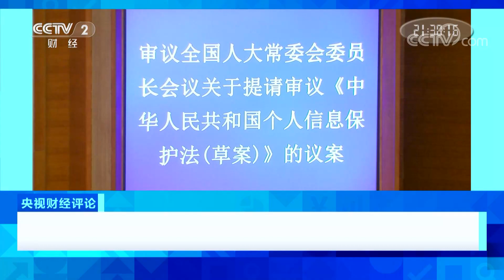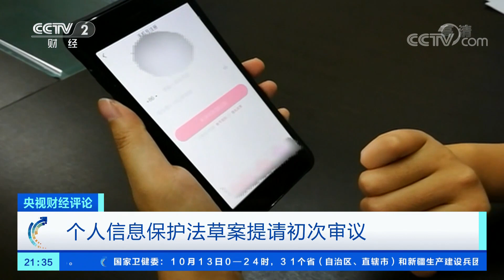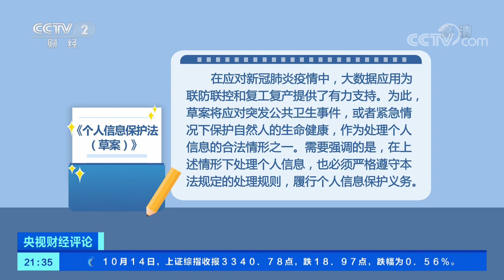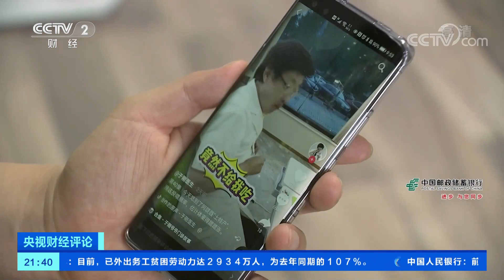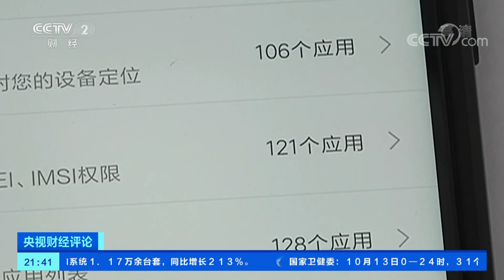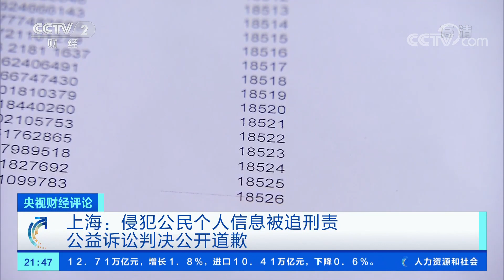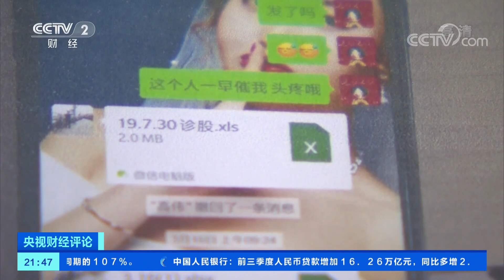大数据时代如何保护个人信息？ 「央视财经评论」 20201014 | CCTV财经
本期节目主要内容：
大数据时代，个人信息保护的薄弱始终是一个“隐痛”，近几年关于个人信息保护的措施陆续出台，但是并没有从根本上改变信息“裸奔”的状况。10月13日，十三届全国人大常委会委员长会议提出了关于提请审议个人信息保护法草案的议案，本期节目，共同探讨关于个人信息保护的问题。